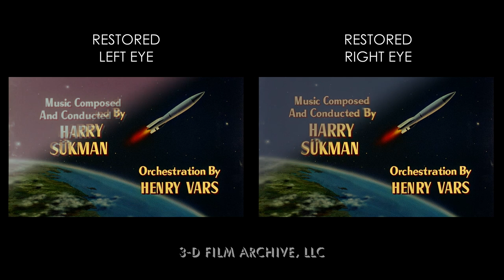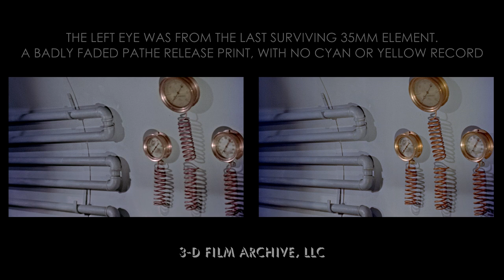GOG - 3D Restoration Examples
GOG is the first studio-licensed feature restoration to be released on Blu-ray from the 3-D Film Archive. It was certainly our most challenging restoration to date. The region A 3-D Blu-ray will be released on March 1, 2016 by Kino Lorber.

This 1954 MGM/United Artists feature was lost in 3-D for nearly five decades. We have just completed a shot by shot restoration using the only existing elements: a 35mm interpositive of the right side and a completely faded 1954 Pathe color release print of the left. This restoration clip shows before and after comparisons of the raw scans to our final restored left/right masters.

Every individual shot required six levels of painstaking correction by Archive Technical Director Greg Kintz. They include stereoscopic vertical alignment; color restoration; left/right panel matching; image stabilization; left side flicker reduction/detail restoration and dirt/damage clean-up by Thad Komorowski.

GOG was beautifully photographed by Lothrop B. Worth with the Natural Vision camera, the same rig used on such 3-D classics as HOUSE OF WAX, THE CHARGE AT FEATHER RIVER, BWANA DEVIL, and the now lost TOP BANANA with Phil Silvers.

GOG was released very late in the 3-D cycle and had only five known 3-D playdates, all in southern California in June and July of 1954: Los Angeles, Hollywood, Van Nuys and two theaters in Bakersfield.  The Blu-ray marks the first wide 3-D release.

It was sold by United Artists to TV syndication in September 1956 and was only seen in murky, flat, black and white full frame 16mm prints for the next several decades. The first TV broadcast in color was on WTBS cable in the early 1980's and was transferred from a worn and washed-out 16mm print.

GOG was lost in 3-D until the missing 35mm left side was found by Bob Furmanek in 2001. The full story of this important discovery is told in the commentary track which also includes production history from science-fiction/horror historian Tom Weaver and music expert David Schecter from Monstrous Movie Music

The disc includes trailers for other 3-D Film Archive restorations, a production short on the history of GOG and its restoration plus archival interviews with GOG director Herbert L. Strock and DP/Natural Vision co-creator Lothrop B. Worth.